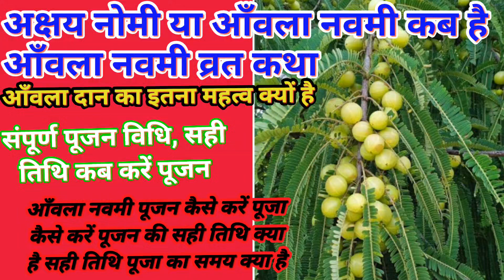आँवला नवमी व्रत कथा!!पूजन विधि शुभ मुहूर्त किस दिन करें व्रत!!@NikhilnamrataVlog-pk2wd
vedio_अच्छा_लगेगा_तो_लाइक_ please